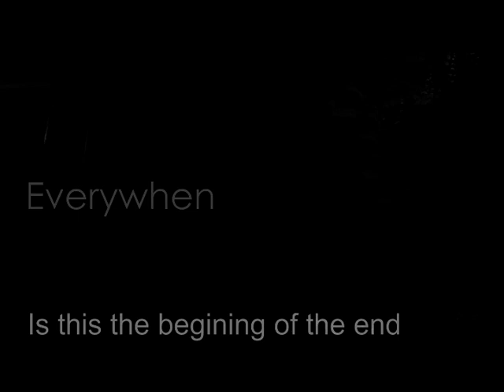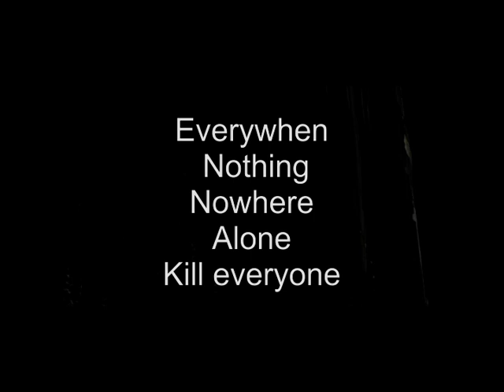Nick jackson everywhen..is this the begining of the end.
brand new album from derby musician nick jackson former frontman of canker opera.avalible from oct 2013